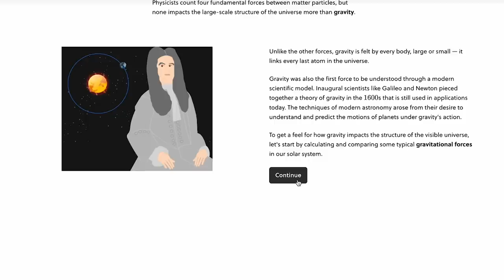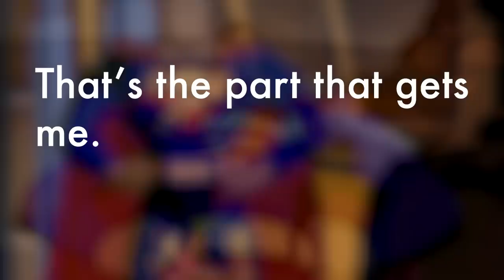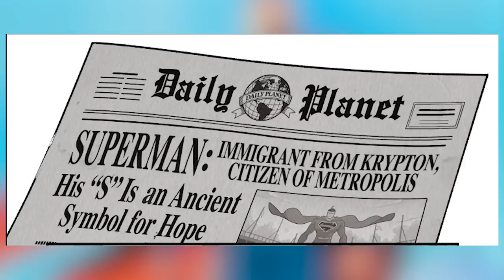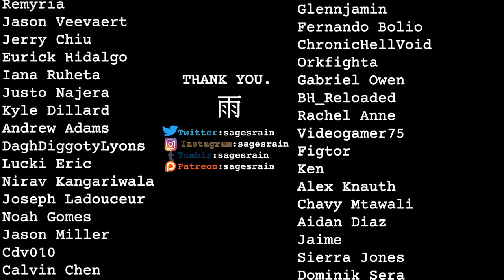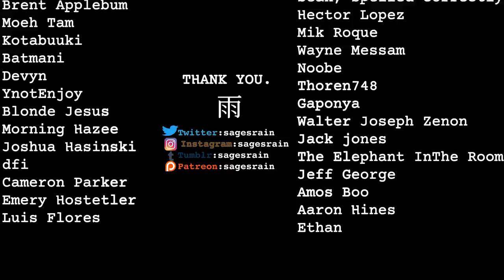Superman Is Not Boring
Making the case for the Man of Tomorrow.

SOURCES:
Superman:
For All Seasons
Birthright
Confidential
Secret Identity
Superman #18
What happened to the Man of Tomorrow
Kingdom Come
Action Comics
All-Star Superman
Up In The Sky
Smashes the Klan
For The Man Who Has Everything